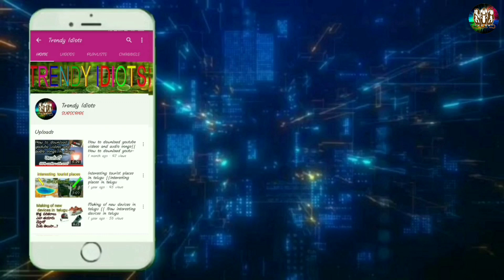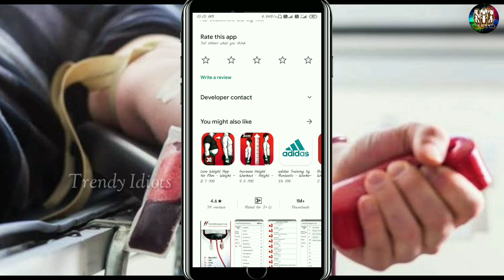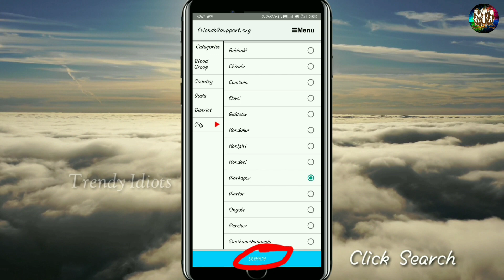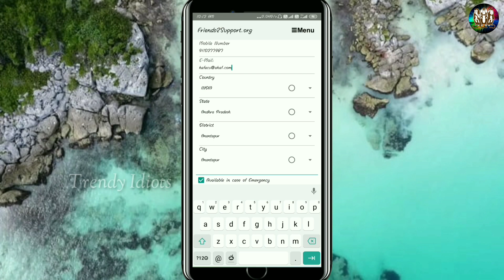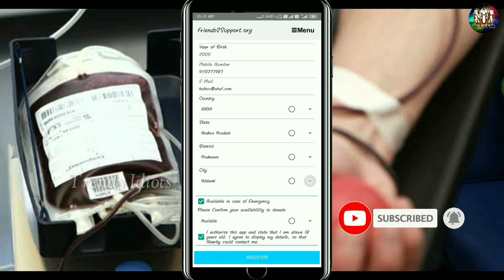Best Blood Donate app in telugu ||trendy idiots in telugu